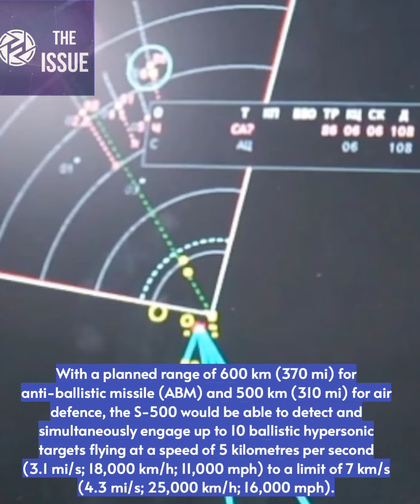S-500 Prometey (Russian: C-500 Прометей, lit. 'Prometheus'),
The S-500 Prometey (Russian: C-500 Прометей, lit. 'Prometheus'), also known as 55R6M "Triumfator-M",[2] is a Russian surface-to-air missile/anti-ballistic missile system intended to replace the A-135 missile system currently in use, and supplement the S-400.